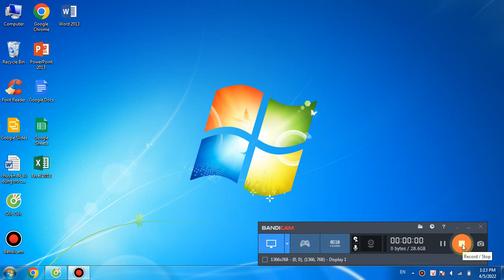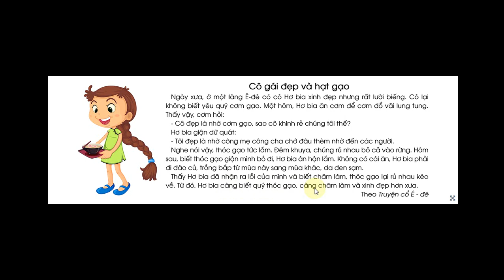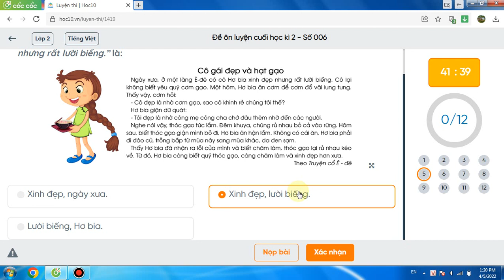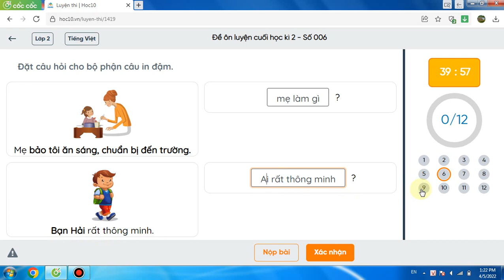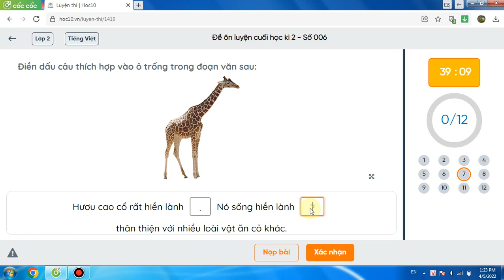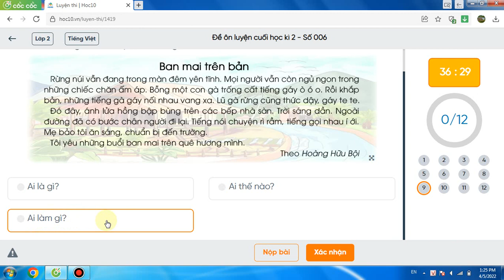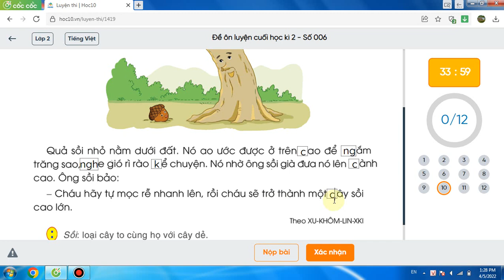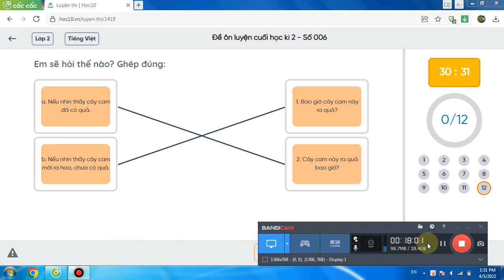ĐỀ THI MÔN TIẾNG VIỆT LỚP 2 HỌC KÌ 2. ĐỀ SỐ 06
ĐỀ THI MÔN TIẾNG VIỆT  LỚP 2 HỌC KÌ 2. ĐỀ SỐ 05